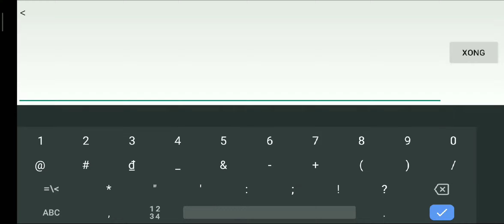"Mediterranean" by Sminx & Djoxy - Geometry Dash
My phone is burning right now